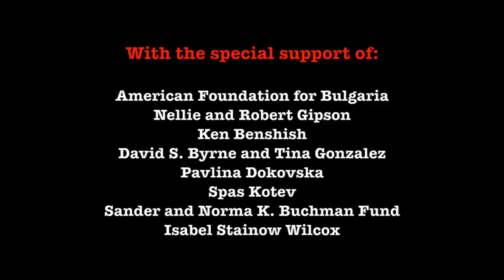Lyubomir Pipkov - Symphony No. 4 / Tsenov Chamber Ensemble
Lyubomir Pipkov - Symphony No. 4, Op. 74 for String Orchestra (1970)

TSENOV CHAMBER ENSEMBLE
Guerguan Tsenov, music director
Lincoln Center, New York, May 29, 2015

Lyubomir Pipkov (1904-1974) was one of the most important representatives of the second generation of Bulgarian composers, along with composers such as Dimitar Nenov, Pancho Vladigerov and Petko Staynov. In the early 1920s (still as a student at the Sofia State Music Academy) Pipkov made his début with chamber pieces in the style of Chopin, Schumann, Debussy and Ravel, while in the First String Quartet (1928), having mastered the principles and forms of the European tradition, he moved to embrace Bulgarian folk music. Later he continued his musical training at École Normale in Paris (1926-32), studying composition with Paul Dukas, piano with Yvonne Léfébure, and music history with Nadia Boulanger. During these Paris years he took on board new genres while endorsing a typically Bulgarian epic sense of drama, an example being Jana's Nine Brothers (Янините девет братя,1932), a work that was in effect the first Bulgarian classical opera. His vocal-orchestral Wedding (Сватба,1935), marks the beginning of the cantata in Bulgarian music, while the equally innovative First Symphony (1940) served to summarize the achievements of his first period.

The second phase in his output spans the 1940s and the first half of the 50s. His epic dramatic style is developed and perfected, particularly in the opera Momchil (Момчил,1943), and in Symphony no.2 (1955) this gives rise to his most accomplished orchestral writing yet. At this juncture in his career Pipkov extended his teaching activities and assumed a higher public profile, and as an adjudicator and representative of the Union of Bulgarian Composers he travelled extensively throughout Europe.

In addition to their expressiveness and strong sense of drama, the works from the mid-1950s onwards convey the spirit of optimism. This is particularly true of Oratorio for our Time (Оратория на нашето време,1959) and Muted Songs (Приглушени песни,1972). The Fourth Symphony (1970) is highly individual, while the piano piece Spring Caprices (Пролетни приумици,1972) revisits compositional ideas from earlier works.